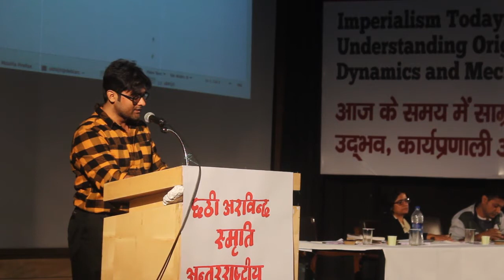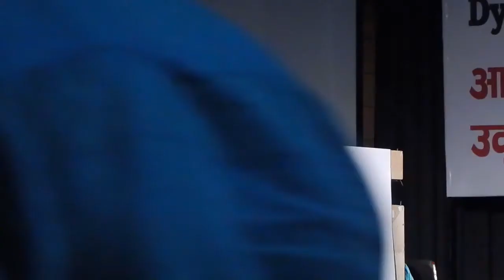6th AMS Debate Day 4 - Eric Schmidt and Abhinav Sinha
Sixth Arvind Memorial Seminar was organised in Lucknow during 24-28 November 2017.  Eric Schmidt from New York, USA presented paper titled 'The World Situation and the World Revolution'. A stimulating debate took place between Eric Schmidt and Abhinav Sinha. We welcome your feedback on this debate.